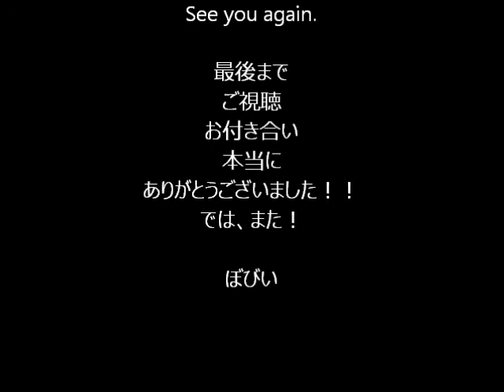平和オリジナル曲 「勇敢なるアスリート達へ」 Original Music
皆様、おはこんばんちは、ぼびいです！
東京オリンピック2020、盛り上がりましたね！
というわけで、昨日の閉会式を観ながら作曲してみました。
音数は少ないですが、気合を入れて作らせていただきました。
この曲が世界中のアスリート達へ届けばいいな・・・
というわけで、聴いて下さい！

「勇敢なるアスリート達へ」

使用機材

ギター：Cool-Z ストラト改 弦：エリクサー09-42 ピック：JIMDUNLOP GATOR 0.96mm

ベース：ESP 廉価版 バンドリ Roselia 今井リサ モデル

アンプ：歪み「BOSS OD-2R ターボオーバードライブ」＆LINE6 HELIX LT （ギター＆ベース）

オーディオインターフェイス：UR24C（32BIT）